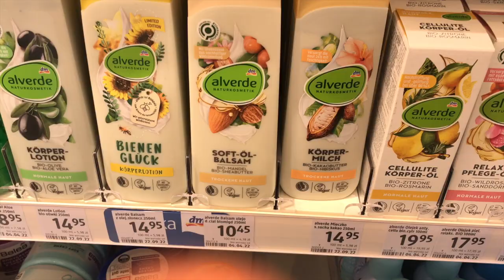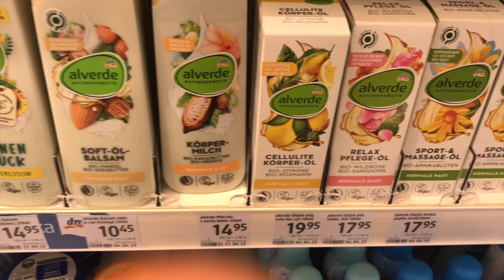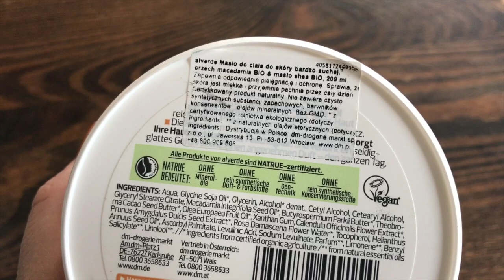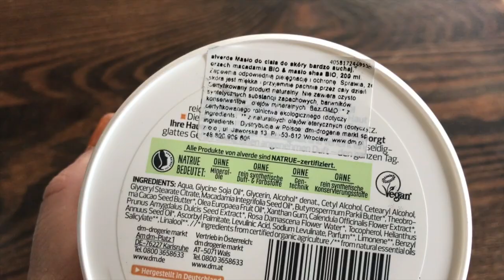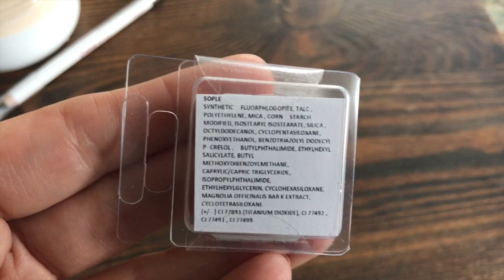MOCNY AKCENT NA POCZĄTEK⚔️ZAKUPY W DM💄DON JUAN W SZPITALU PSYCHIATRYCZNYM🎼